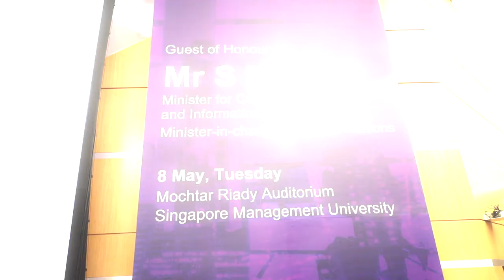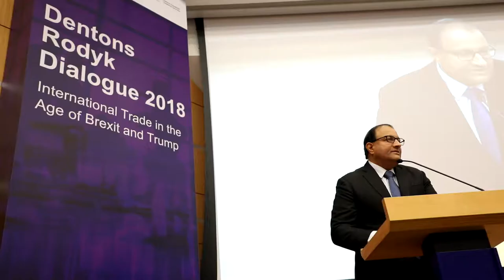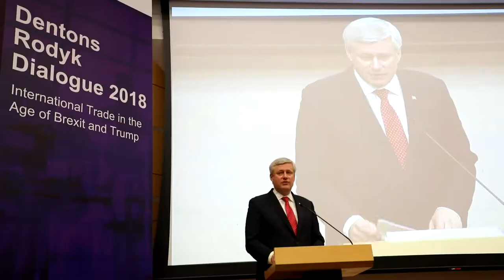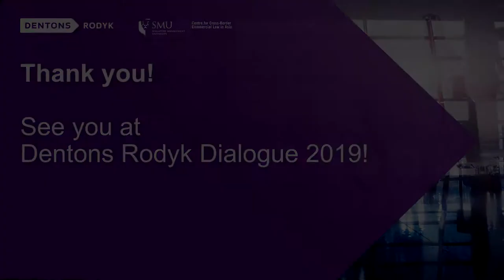Dentons Rodyk Dialogue 2018 Highlights